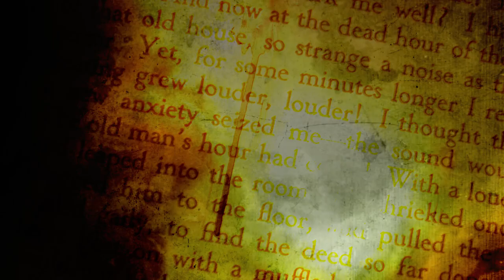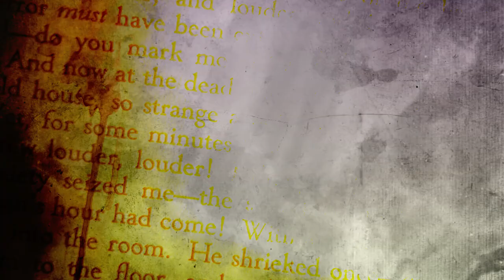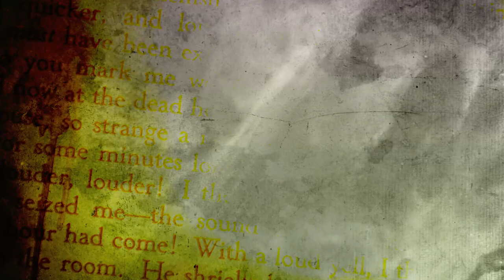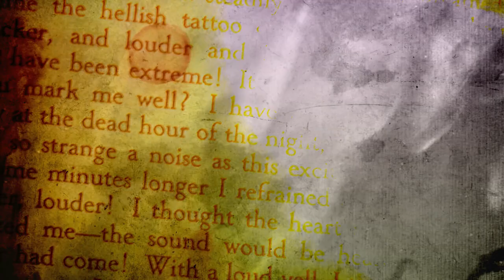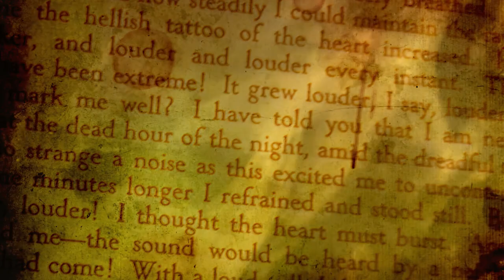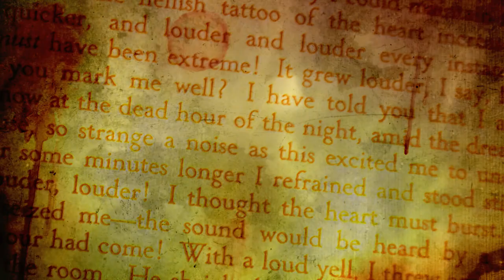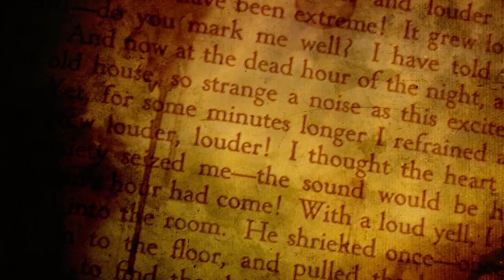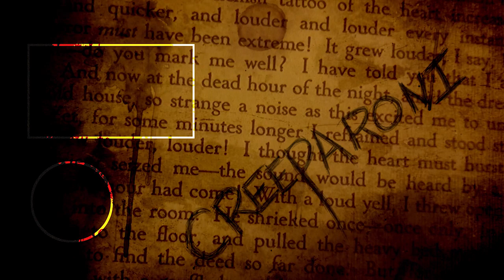"Seeking and Hiding" by ExRwood - Creepypasta